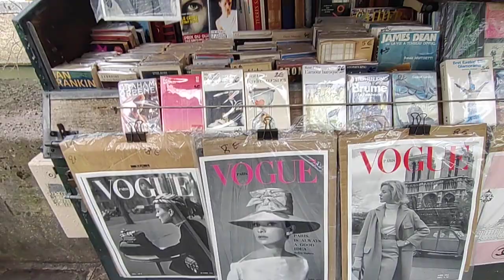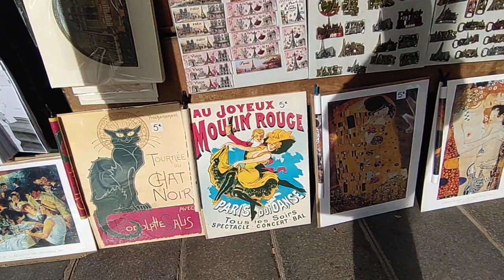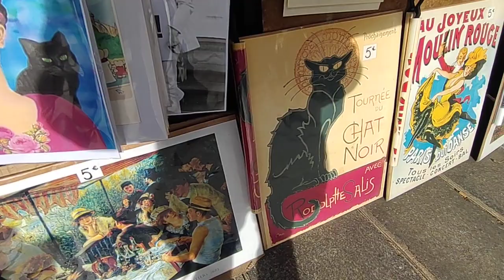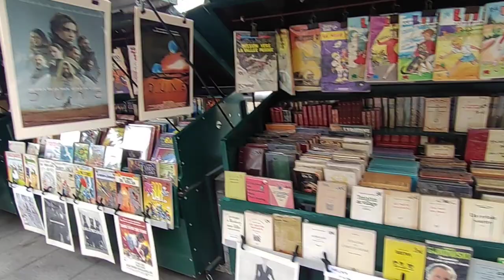notre dame de Paris